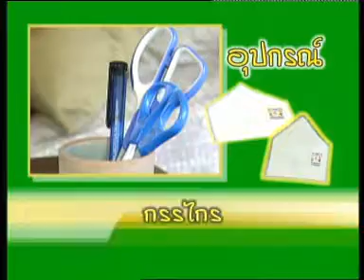ถุงรูปซองจดหมาย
รายการบ้านนี้มีไอเดีย สอนทำงานฝีมือสำหรับใช้สอยในครัวเรือน เหมาะสำหรับเด็กให้ใช้เวลาว่างให้เป็นประโยชน์ ฝึกให้มีความคิดสร้างสรรค์ ประยุกต์ใช้วัสดุต่างๆรอบตัว ฝึกการมีใจจดจ่อกับงานได้อีกทางหนึ่งด้วย